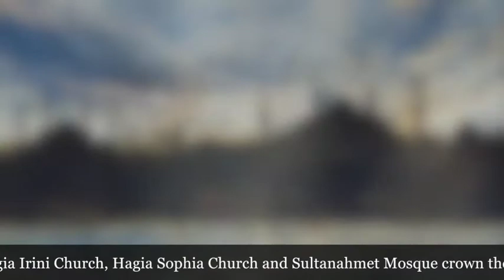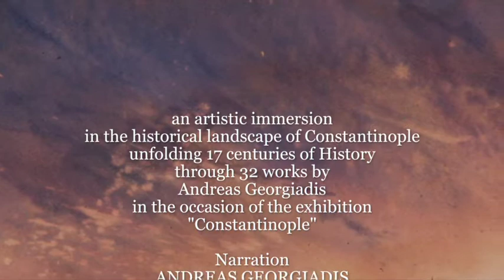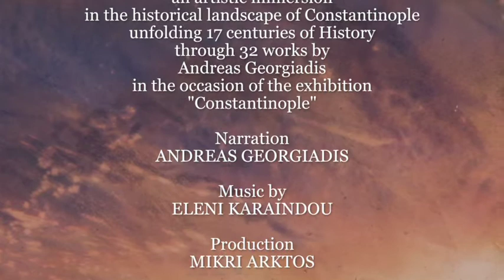Andreas Georgiadis - Constantinople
Andreas Georgiadis attempts an artistic immersion in the historical landscape of Constantinople - a walk through space and time, recording in detail places both famous and unknown, which moved him during his visits there and which constitute an emotional portrait of the City.
The tour starts out in 220 AD at the emblematic Column of the Goths (the oldest preserved monument in the city) and goes up to the 1920s and the “new” bridge at Galatas, unfolding 1,700 years of history through images of the Column of Constantine, the Aqueduct of Valens, the Basilica Cistern, the Monastery of Saint John of the Studium, Hagia Sophia, the church of Panagia Mouchliotissa (St. Mary of the Mongols), the Tower of Leander, the church of Christ Pantepoptes, the Palace of Bucoleon, the Monastery of the Pantokrator, the tower of Galata, the castle of the Bosphorus, the Suleymaniye Mosque, the spice market, the Caravanserai of the Validé, the Fountain of Mehmet Emin Aga, the Ortaköy Mosque, and the Great School of the Nation, the Camondo stairs and the great boulevard of the Peran and more.